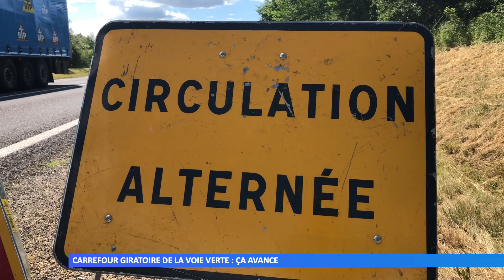Carrefour giratoire de la voie verte : ça avance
Les travaux du carrefour giratoire de la voie verte avancent. Ils ont démarré il y a une semaine. Retour sur le projet dans ce reportage.